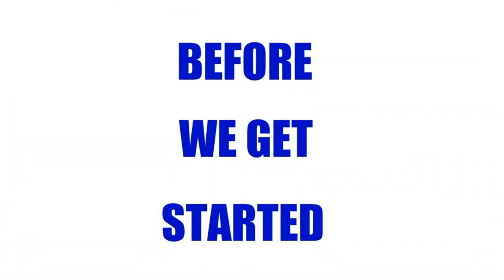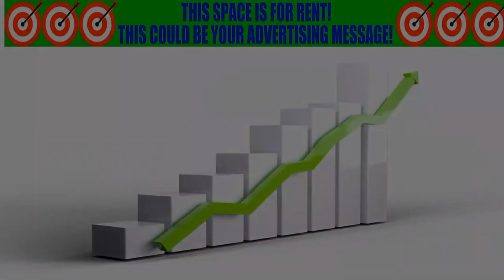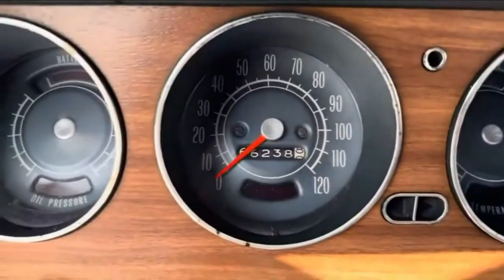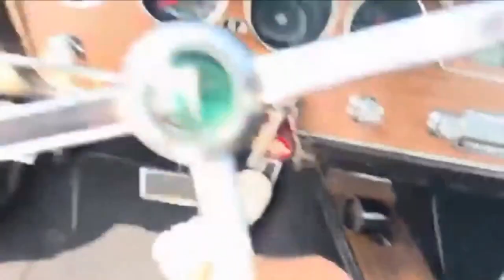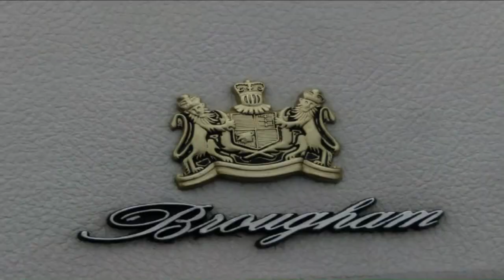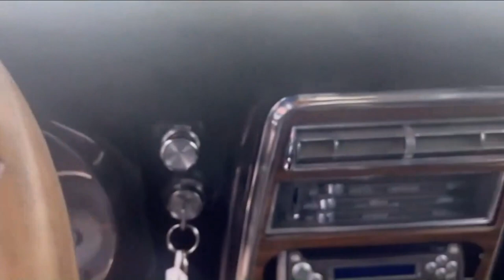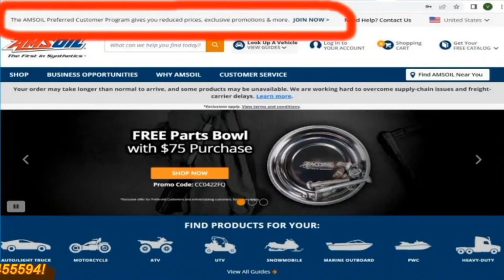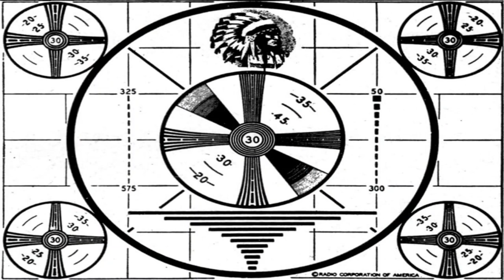1965 Plymouth Barracuda at Newport, VT Car Show. Beautiful Plymouth Barracuda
Take a trip back in time with this exceptional 1965 Plymouth Barracuda!

This beautifully restored Plymouth Barracuda was an impressive site at the Newport, Vermont car show last summer!

Do you remember the "Cuda" from back in the day? Please share any Barracuda stories in the comments if you do, or if you are just an enthusiast of the Plymouth brand!

By the way, here are playlists for some of my podcasts!

WKS MUSCLE CAR SHOW AND TELL PODCAST SEASON ONE (2021) PLAYLIST

WKS MUSCLE CAR SHOW AND TELL PODCAST SEASON TWO (2022) PLAYLIST

WKS MUSCLE CAR SHOW AND TELL PODCAST SEASON THREE (2023) PLAYLIST

If you enjoy Muscle Cars, be sure to check out past episodes of my "Muscle Car Show and Tell" podcast

Click here for instructions on how to share a video file with me using "Google Drive" or "Dropbox"

For muscle car service and restorations, contact our friends at Beech Hill Automotive

Click here for our friends at Absolute Auto Body & Collision Repair in St Johnsbury, VT

This weekly muscle car show and tell podcast is produced by Mike at Wheels Keels and Snowmobiles.